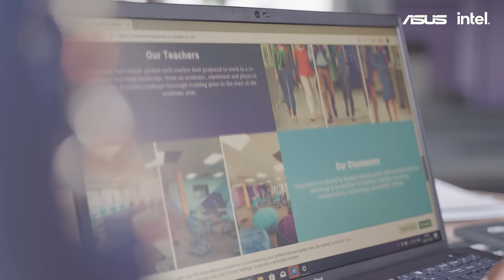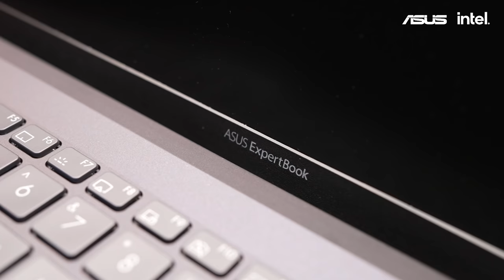The ASUS B1500 - Expertbook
It boasts high performance, military-grade durability and extensive customization to empower your business.

It’s also engineered to confidently handle whatever tasks come your way, with a full set of I/O ports, speedy WiFi 6 and cutting-edge AI noise-canceling technology. The ExpertBook B1 streamlines your workflow to keep you productive thanks to it being powered by the latest 11th Gen Intel® Core™ i7.